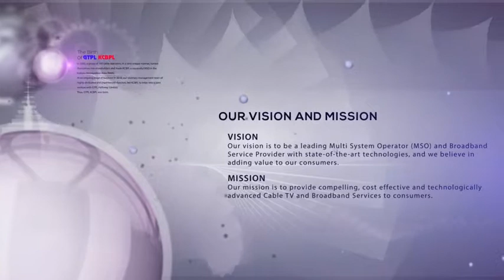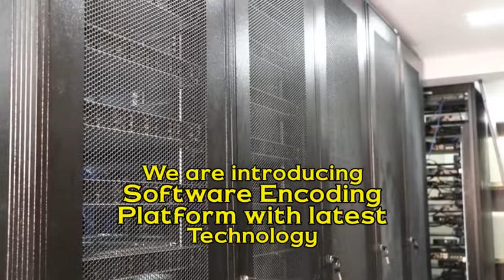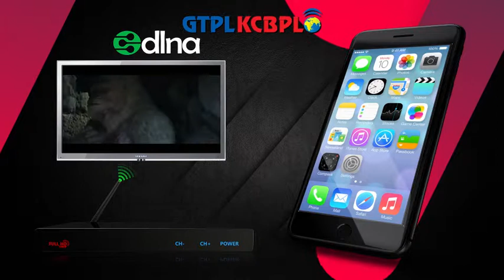GTPL KCBPL INTRODUCTION1